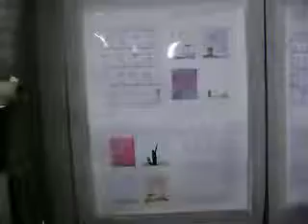Enrique Ponce Boscarino Laura Villar Angela Becco Cultura General Rodriguez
Imagenes de la jornada cultural en AAPRO el viernes 2 de julio de 2010, con la disertacion sobre la escritora Victoria Ocampo a cargo de la Prof. Laura F. de Villar y la exposicion del artista plastico Enrique Ponce Boscarino de su obra "Percepciones".